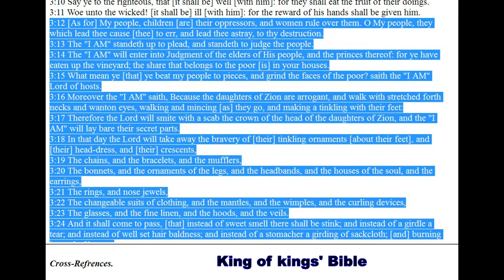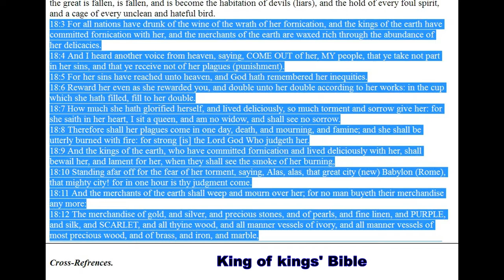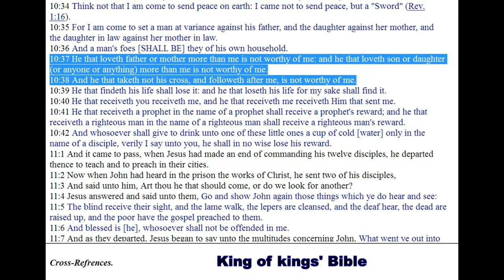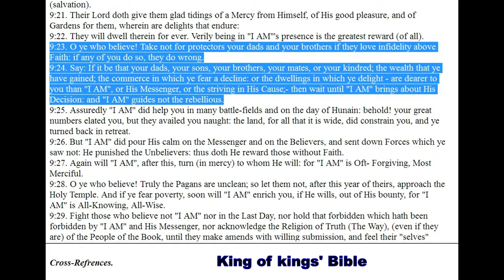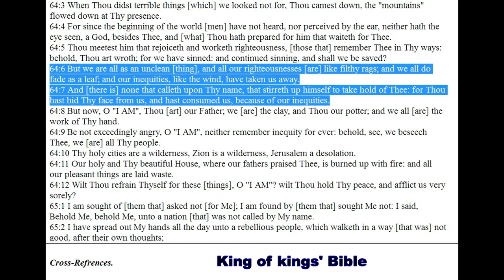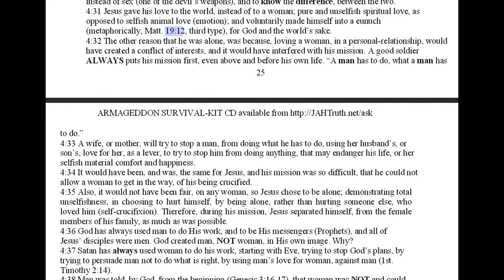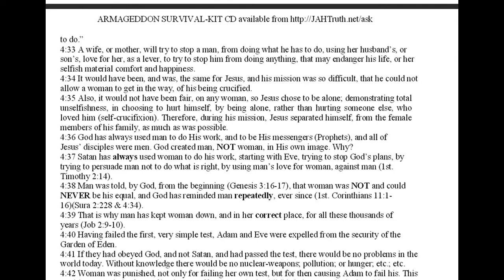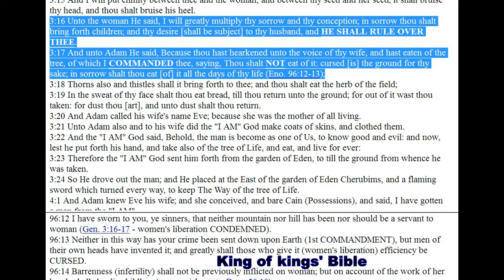How to Be Like Jesus - The Way home or face The Fire Chapter 4 p2